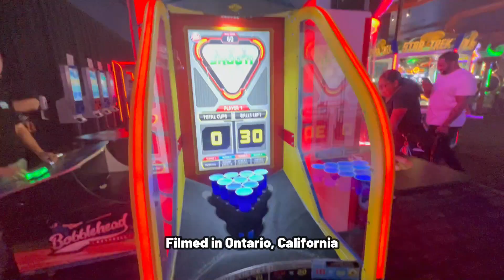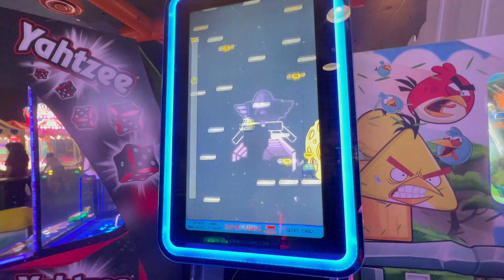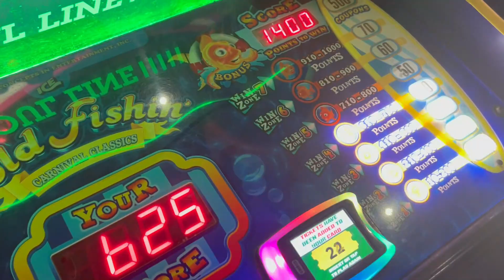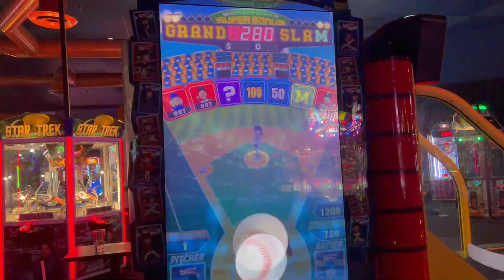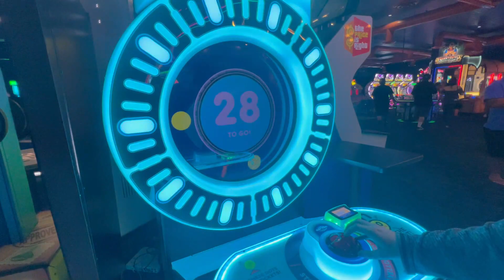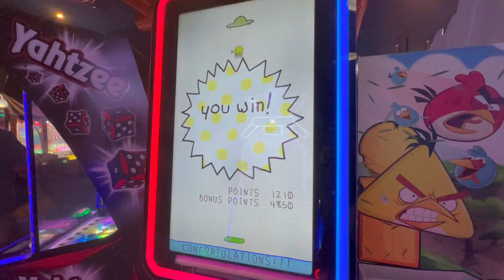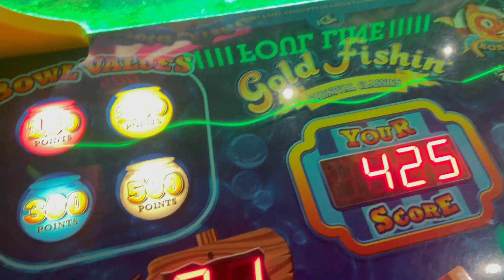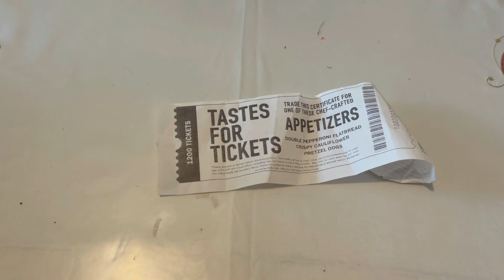TERRIBLE Dave and Busters Games that NO ONE Plays!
Arcade Wizard is finally back at dave and busters and playing (mostly terrible) dave and busters arcade games that no one plays! These don't have big jackpots, but they are fun. Games played: doodle jump, red cup, pop the lock, gold fishin, galactix bobblehead baseball.